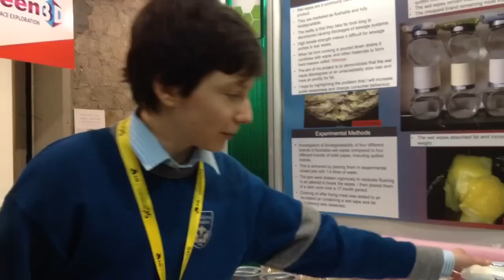TheJournal.ie: Wet wipes experiment - do they dissolve in water?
Student Kian talks about what he discovered when he examined wet wipes for the BT Young Scientist and Technology Exhibition.